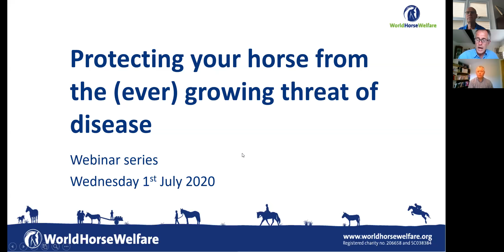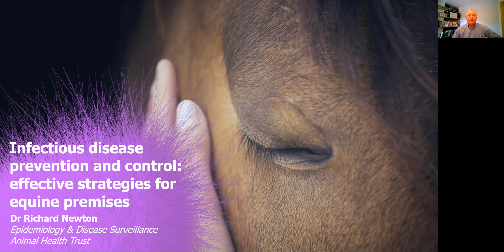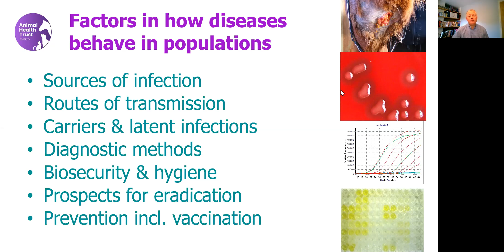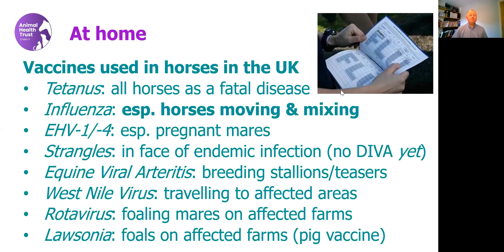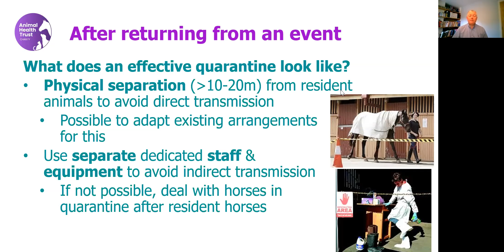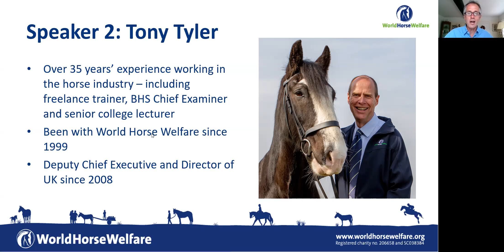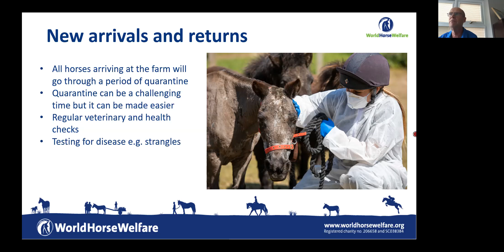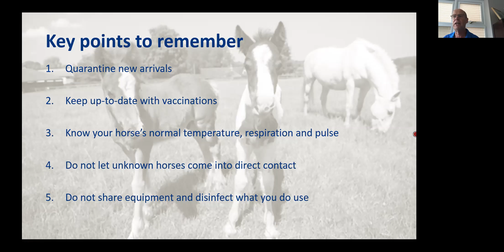Webinar: Protecting your horse from the ever growing threat of disease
Signup for our email newsletters to be the first to hear about the next guest webinar

World equine disease prevention and control expert Dr Richard Newton from the Animal Health Trust, shares his knowledge on what the risk of infectious disease is to our UK horses and what steps we can take as owners and carers to reduce the risk of these diseases.

Richard was accompanied by Deputy Chief Executive and Director of UK Tony Tyler from World Horse Welfare who will gave an insight into how we reduce the risk of infectious disease across our farms as well as sharing helpful tips and advice on some simple steps that all owners should take to keep their horses safe and healthy.